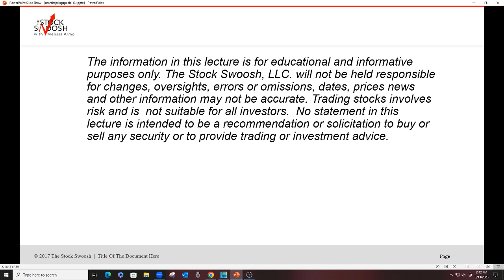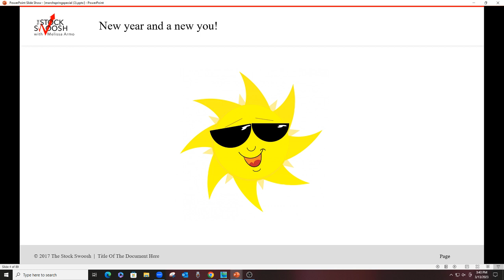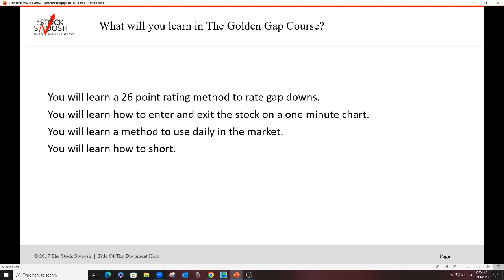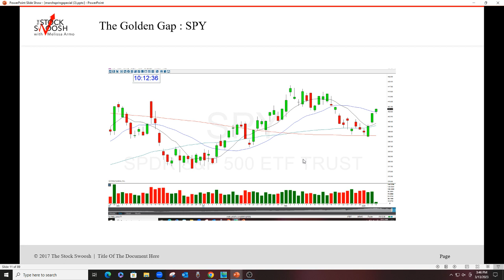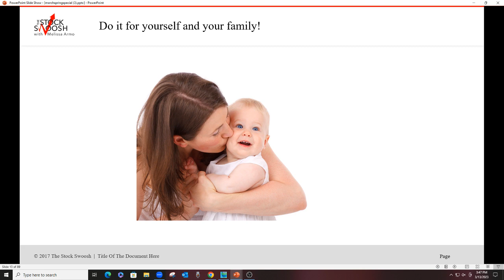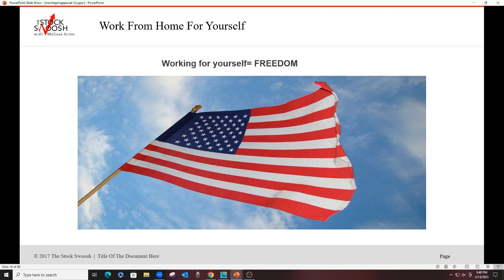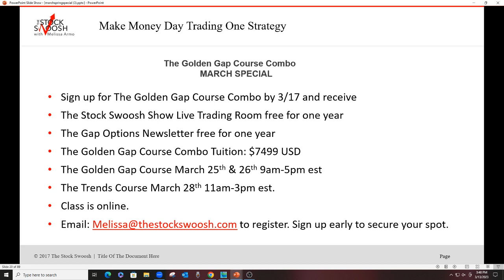The Golden Gap Course Combo March Special